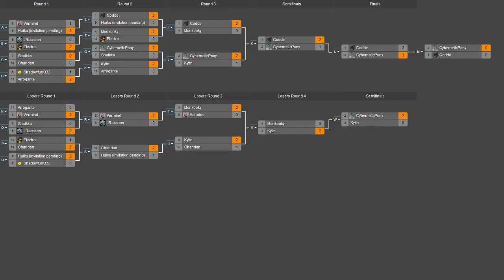2013 Xmas Tournament - Grand Finals: Godde vs CyberneticPony - Games 4&5 - Achron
Thjs is it, it's finally over. The 2013 Achron Christmas tournament is coming to a close, with Godde and CyberneticPony fighting it out for the top spot.

Godde vs CyberneticPony

Map 4: Desecrated Temple v2.3.0 (Grekim vs CESO)

Map 5: Tomb of Heroes v1.3.1 (Grekim vs CESO) (26:55)